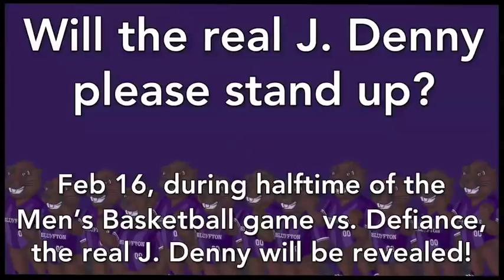Will the real J. Denny please stand up?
Find out who the real J. Denny Beaver is Feb. 16, 2011 during halftime of the Men's Basketball game vs. Defiance!